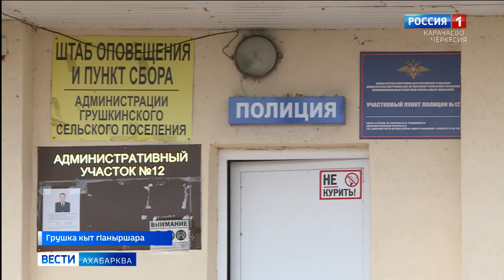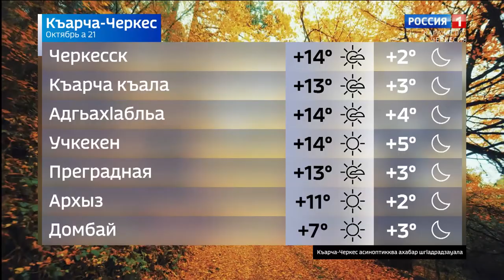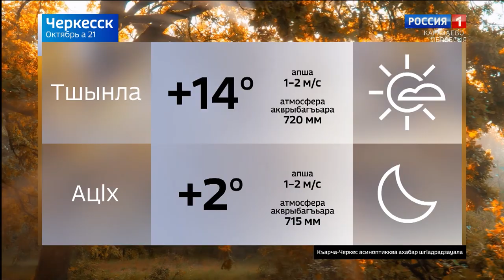Вести на абазинском языке 21.10.2021